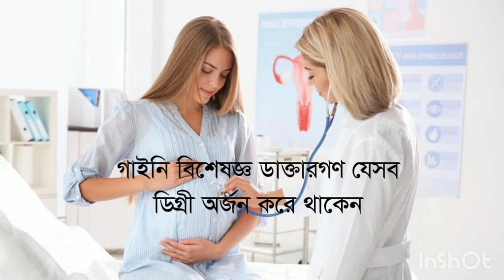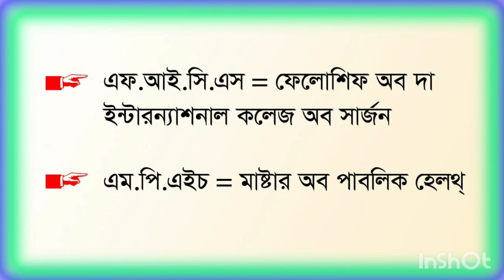জেনে নিন গাইনি বিশেষজ্ঞ ডাক্তার গনের সব ডিগ্রী | GYNEA SPECIALIST DOCTOR ALL DEGREE | my doctor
গাইনি বিশেষজ্ঞ ডাক্তারগনের সব ডিগ্রী,গাইনি ডাক্তার,